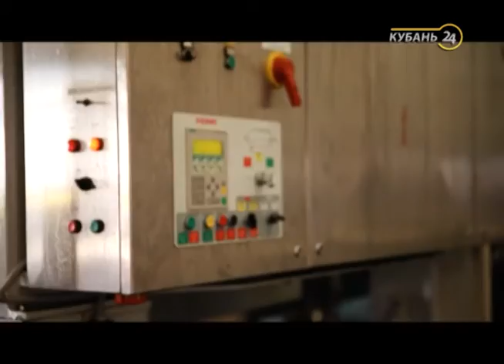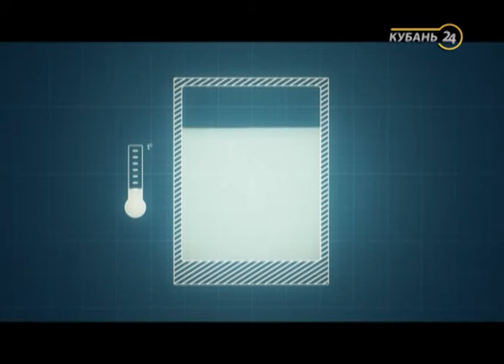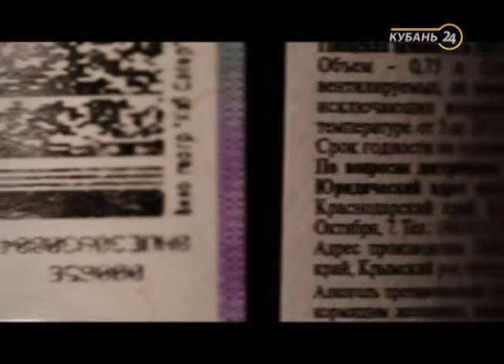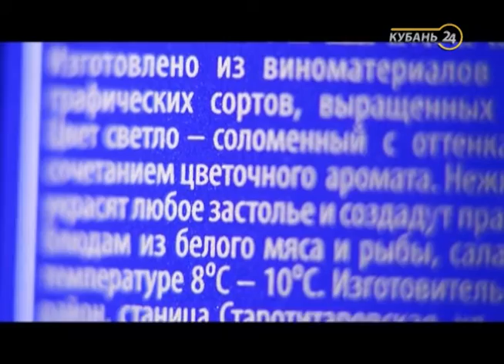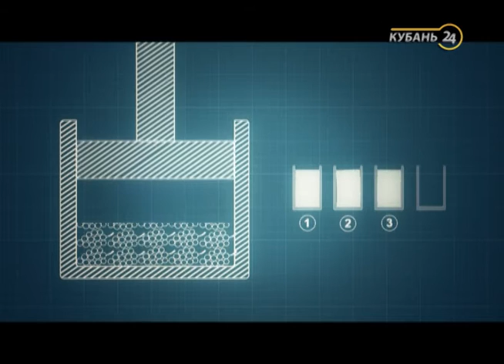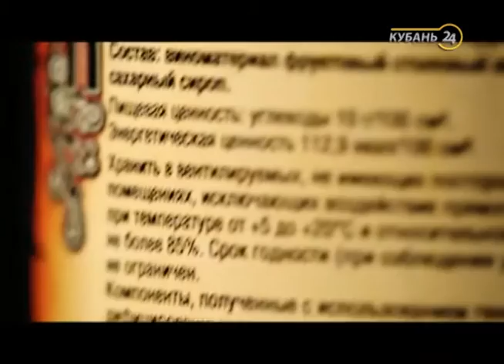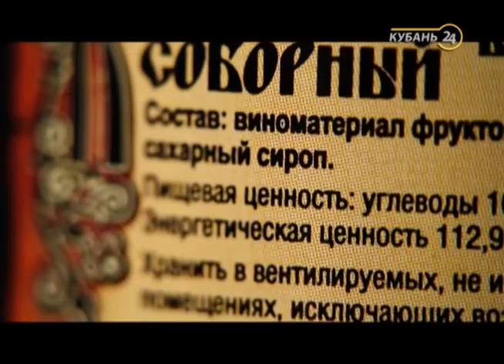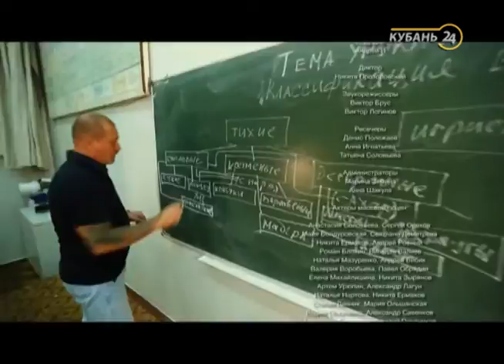«Невинные открытия Андрея И». Выпуск 5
Истина в вине, говорили древние. Авторы документального проекта уверены, что в нем еще и много тайн.

Вся история Кубани неразрывно связана с лозой и вином. Еще в древности развитие винодельческих промыслов поставило край в один ряд с самыми прославленными производителями вина. Цикл документальных фильмов «невинные открытия Андрея И» — правда о винограде и культурных традициях, связанных с ним.